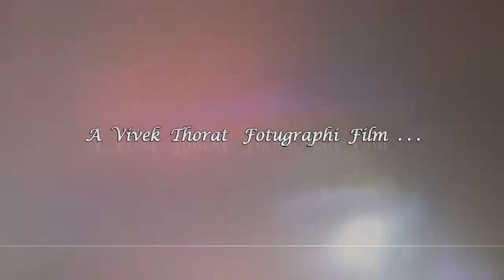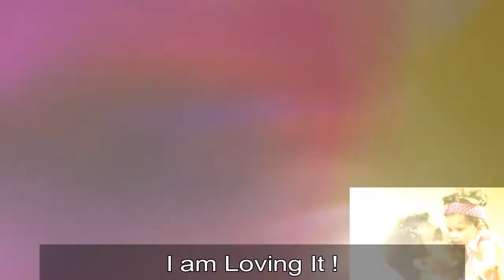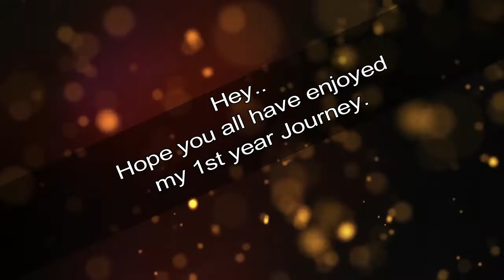ADHIRA's FIRST BIRTHDAY VIDEO - One Year Journey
Celebrating DIPTI & PRALHAD WALVE.. baby's First Birthday has far more meaning than just a birthday. The big day has finally arrived its little Miss ADHIRA's 'ONE' derful day.

This video is a journey of Adhira's one year  which she shares with all the near and dear ones during her First Birthday.

What really made this video great is the tender moments ADHIRA shares with her family that really warmed our heart. Such as when ADHIRA was getting into her dress, laughing happily without a fuss. ADHIRA has the sweetest smile and was brimming with excitement at her party. Everything looked perfect for " Blessings from heaven above on you and your beautiful family."

Take a sneak peek of this fun and loving family celebrating the Birthday of their Angel ADHIRA.